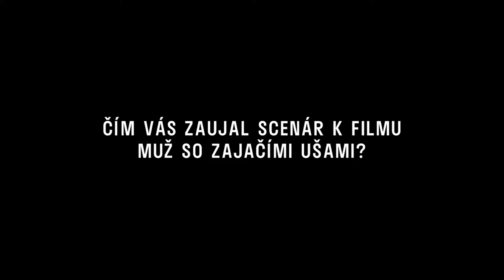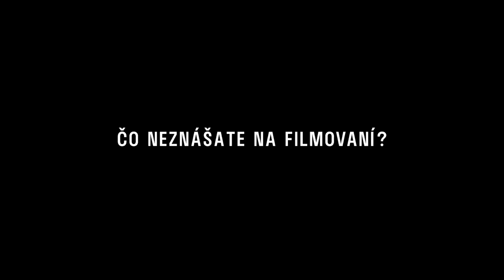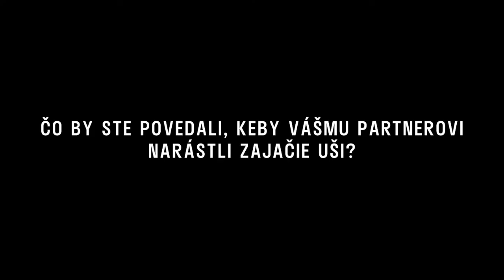MUŽ SO ZAJAČÍMI UŠAMI l v kinách od 1. júla 2021 l rozhovor Zuzana Krónerová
Lyrická komédia rozpráva príbeh spisovateľa, ktorému pri písaní nového diela narastú... zajačie uši! Vďaka nim je schopný zreteľne vnímať ľudské myšlienky a zistí, že jeho blízki ho posudzujú celkom inak, než predpokladal. Podarí sa mu obraz o sebe v očiach druhých zmeniť?

Nová slovensko-česká lyrická komédia je jubilejným 10. filmom Martina Šulíka, v ktorom si zahrajú Miroslav KROBOT, Oldřich KAISER, Táňa PAUHOFOVÁ, Alexandra BORBÉLY, Zuzana MAURÉRY, Zuzana KRÓNEROVÁ, Réka DERZI a ďalší.

Réžia: Martin Šulík
Námet: Martin Šulík, Marek Leščák Scenár: Martin Šulík, Marek Leščák Kamera: Martin Štrba
Producent: Rudolf Biermann, Martin Šulík